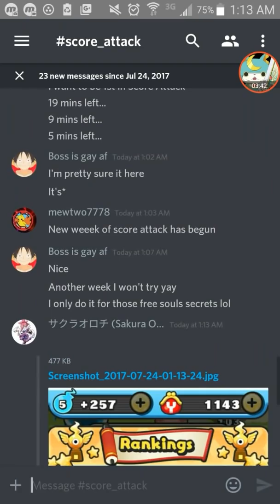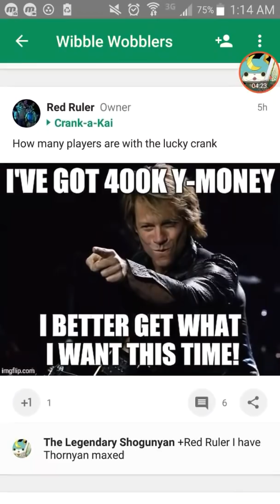Yo-Kai Watch Wibble Wobble: (RANK 1) Mass Mutteter Score Attack!